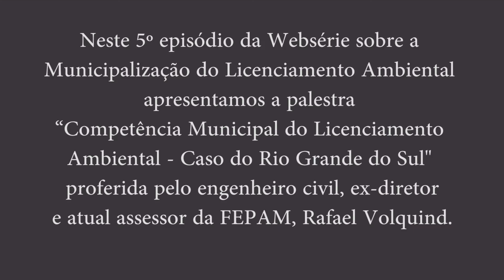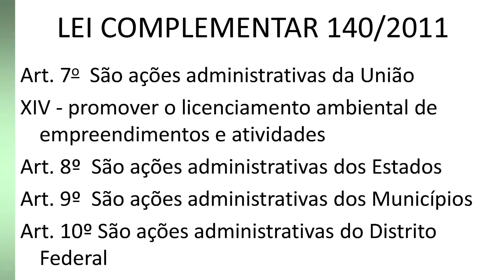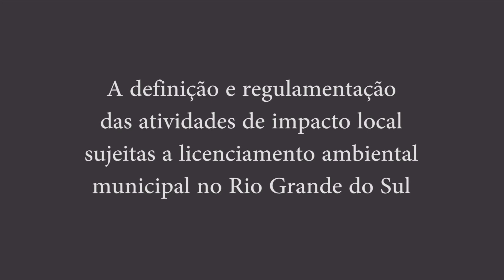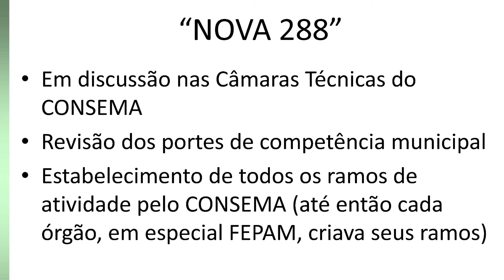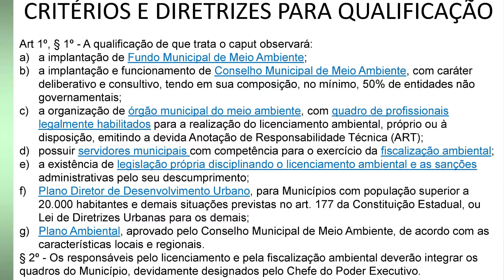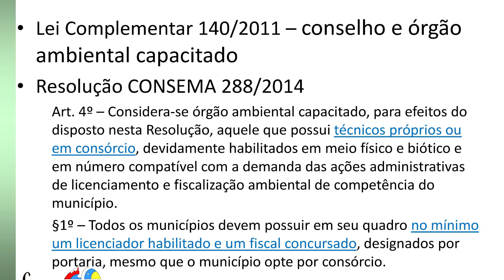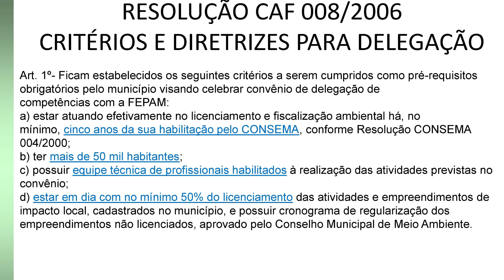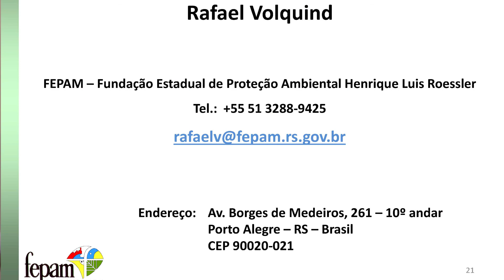Municipalização do Licenciamento Ambiental - A Experiência do Rio Grande do Sul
Episódio 5 da Websérie sobre a Municipalização do Licenciamento Ambiental, que apresenta a palestra "Competência Municipal do Licenciamento Ambiental – Caso do Rio Grande do Sul " proferida por Rafael Volquind, engenheiro civil, ex-diretor e atual assessor da Fundação Estadual de Proteção Ambiental Henrique Luiz Roessler (FEPAM) -  RS.

A palestra fez parte de um módulo de capacitação de gestores públicos locais sobre o tema do licenciamento ambiental municipal.